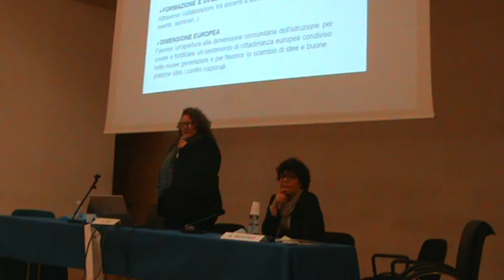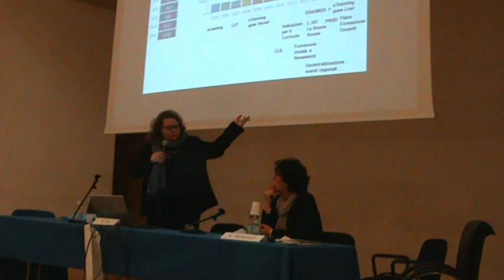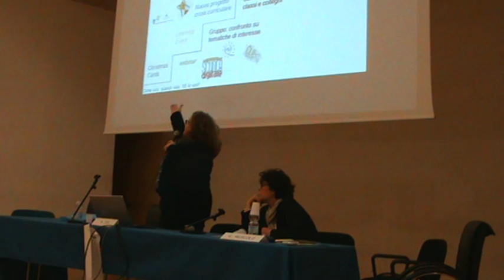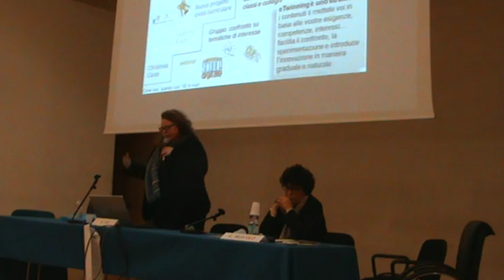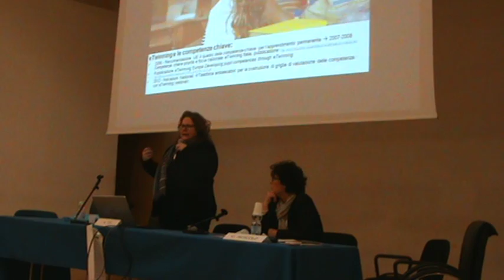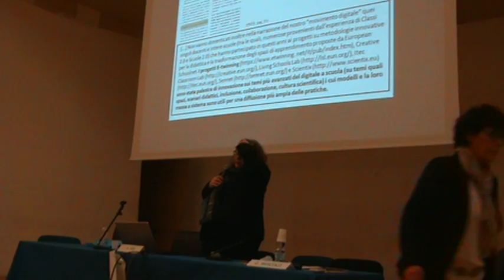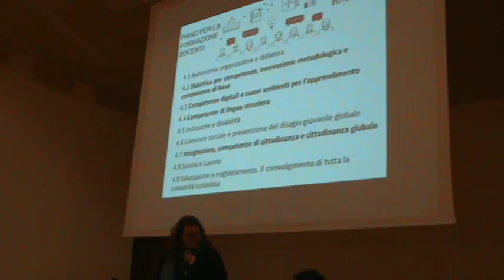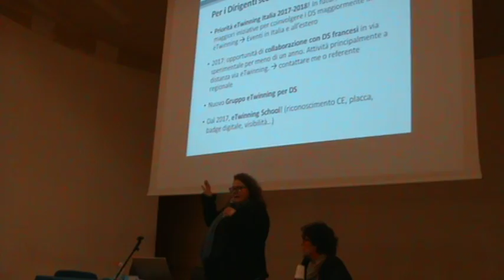Alexandra Tosi: eTwinning per l'innovazione didattica e lo sviluppo professionale dei docenti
Seminario internazionale eTwinning - Torino 11 nov. 2016